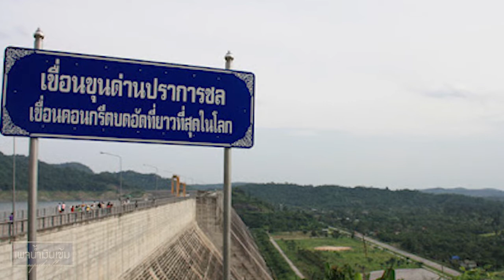เขื่อนของพ่อ - เขื่อนขุนด่านปราการชล